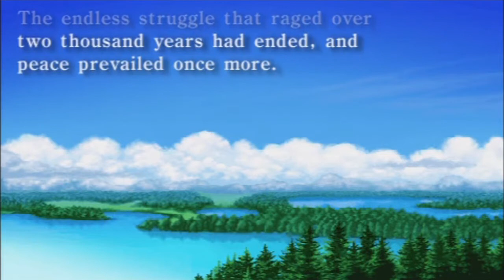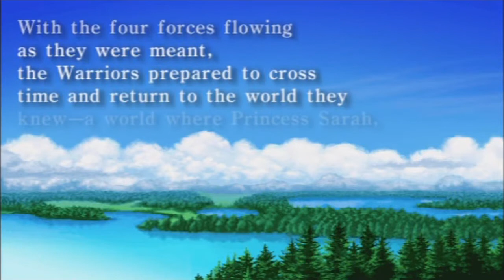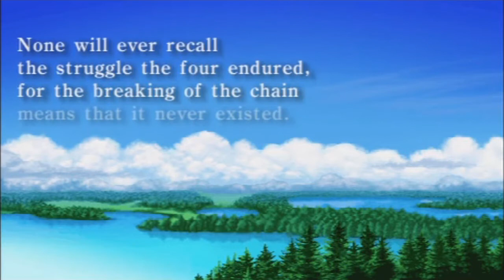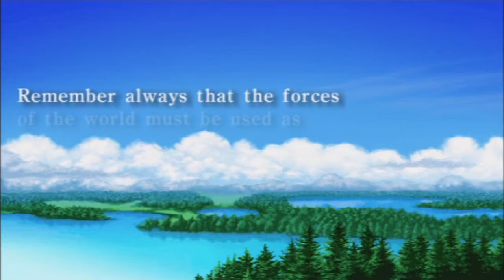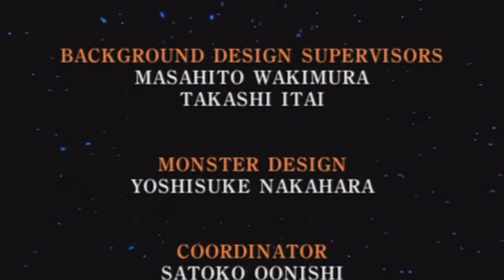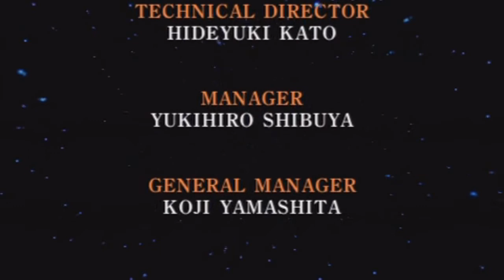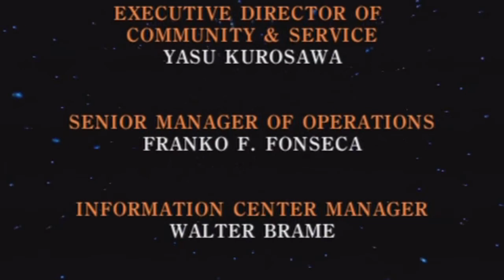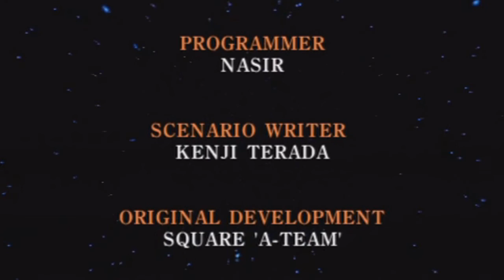Final Fantasy - Part 99: The End and Credits - Walkthrough / Let's Play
We learn what happens to the Warriors of Light and the world in general.

Please remember to leave a like; it helps me a lot!

Developer:
Square

Publisher:
Square